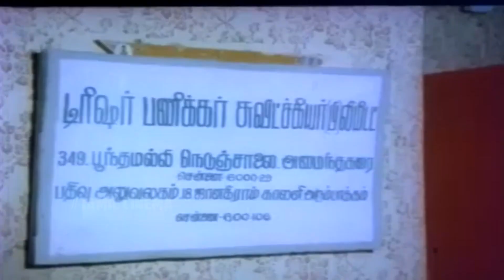Tinku & Loose Mohan Best Scene Ever | Tamil Movie Best Scene | HD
Tinku & Loose Mohan Best Scene Ever | Chinna Kuyil Paaduthu Tamil Movie Best Scene | HD